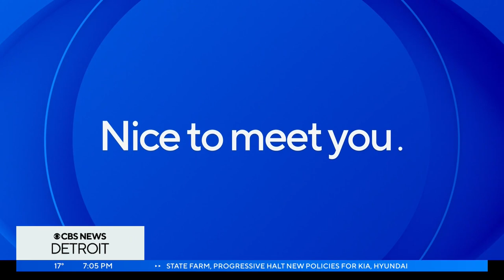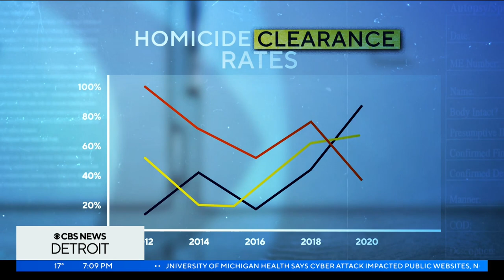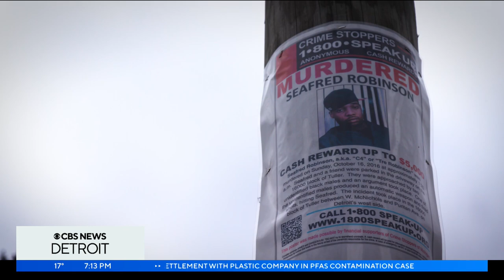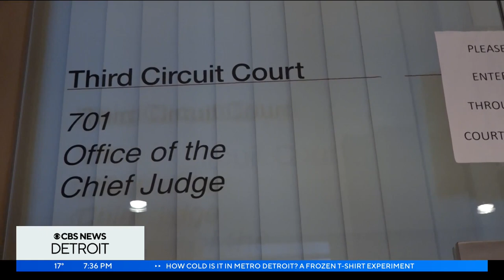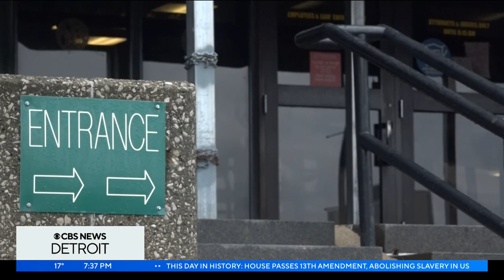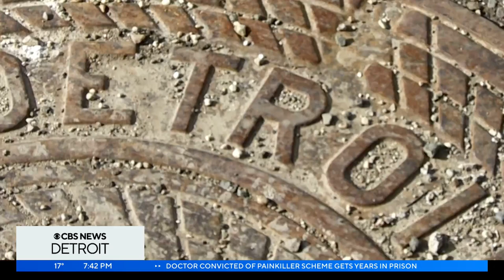Steve Dolunt, Todd Flood speak on how homicide cases are solved in Detroit, US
Former assistant police chief Steve Dolunt and Todd Flood, managing partner of Flood Law, discussed how police are solving homicide cases in Detroit and across the country.